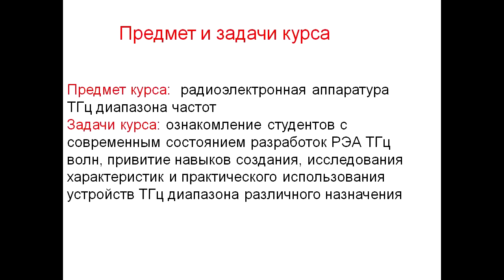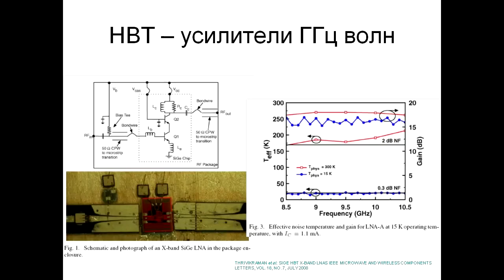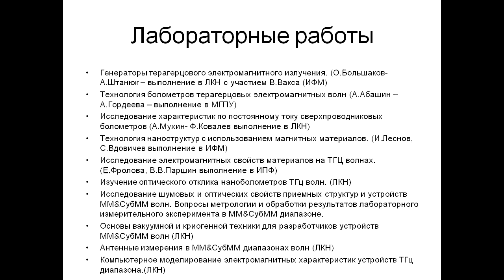В.Вдовин.лк.1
Спецкурс лаборатории криогенной наноэлектроники (ЛКН).
Первая установочная лекция главного научного сотрудника ЛКН Вячеслава Вдовина.
Радиотехника терагерцового диапазона.